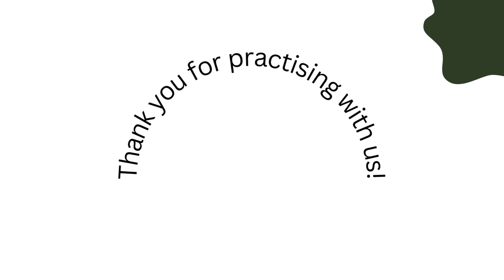Morning Coffee Meditation (No Music)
A cup of joe (or a cup of tea!) in the morning can be something that we often look forward to, as a natural part of starting our day and giving ourselves a moment before the world greets us with its various tasks and activities. Taking a moment to focus on and practice meditation skills as a part of a practice you already have can be a great way to practice mindfulness informally. This meditation uses skills such as attention, breath focus, awareness and spotlighting your morning drink to enhance and deepen your experience and cultivate your attention.

Thanks to Canva and the creators at Pixabay for supporting this content!